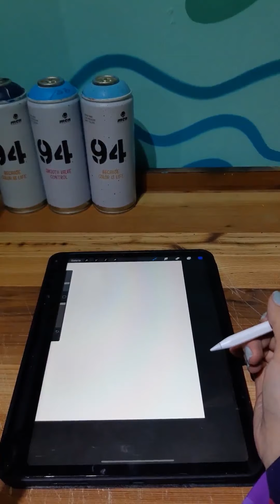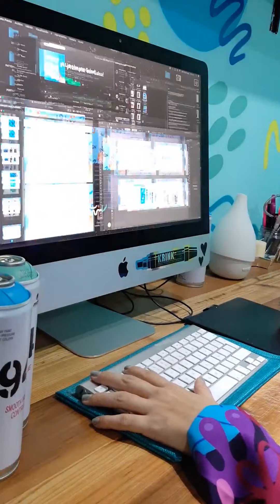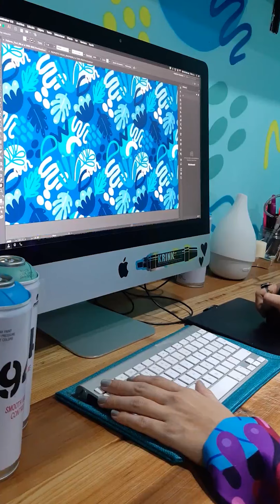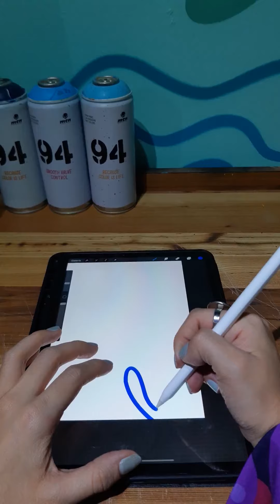INK. | Conosciamo gli Artisti: Maria Paula for 'Green Amarilla'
Conosciamo gli artisti che hanno partecipato al progetto INK. In questa intervista scopriamo di più su Maria Paula for 'Green Amarilla', Visual Artist & Pattern Designer di Bogotà, Colombia. Il suo lavoro si incentra sullo studio costante dell'impatto che ha il colore sulle nostre emozioni. Sensazioni, forme, flora e fauna, si uniscono per formare il suo personale 'linguaggio floreale': vere e proprie opere d'arte applicate a tessuti che generano vibrazioni ed energia positive quando sono infine indossati.

INK. è un fashion brand e un creative lab allo stesso tempo. Il suo DNA è diviso tra moda e arte, tradizione e innovazione. Alla base del progetto INK. c’è la ricerca stilistica di autori visionari, il più delle volte riconosciuti a livello internazionale: illustratori e graphic designer, tattoo artist e fumettisti, art director, artisti e street artist.